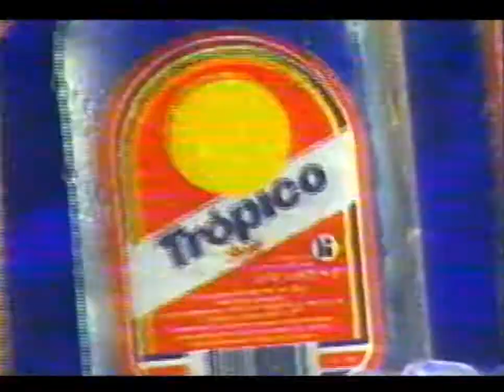Trópico Secco - Sólo hay uno y va con todo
Publicidad para televisión de la antigua empresa Licoresa S. A. (hoy Liconacional S. A.) y su producto estrella TRÓPICO SECCO con su slogan incluido: "Sólo hay uno y va con todo"